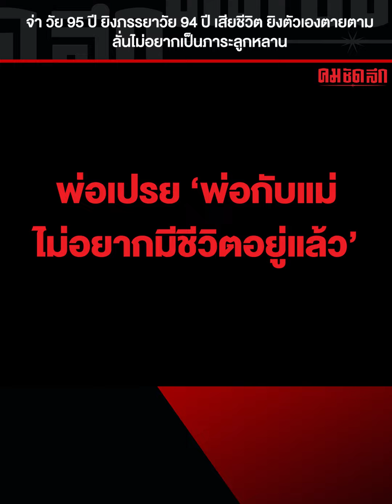'จ่าวัย 95 ปี' ลั่นไม่อยากเป็น 'ภาระลูกหลาน' | คมอาชญากรรม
'จ่าวัย 95 ปี' ลั่นไม่อยากเป็น 'ภาระลูกหลาน'

บั้นปลายชีวิต จ่าทหารบก วัย 95 ปี ก่อเหตุทำให้มีผู้เสียชีวิต ลูกชายผู้กระทำผิดให้การตำรวจสน.พหลโยธิน พ่อเปรย "พ่อกับแม่ตัดพ้อ อายุมากเจ็บป่วยเป็นภาระให้ลูกหลาน" ไม่คิดว่าจะก่อเหตุจริง